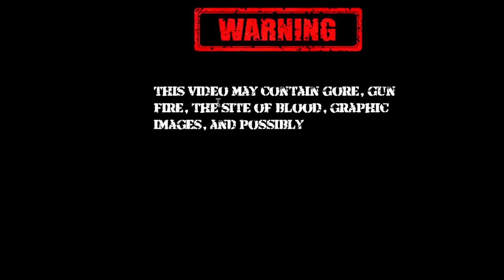WATCH NOW!!! AMAZING CALL OF DUTY WW2 ONLINE ZOMBIE GAME PLAY PART 1/3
Join Shaun and Ahmir as they venture through this blood filled zombie town in hopes of surviving the outbreak. With only the bare minimum of survival gear, watch how they claw their way from the bottom to over come all odds.

Part 1/3